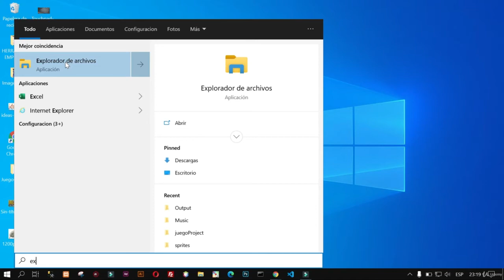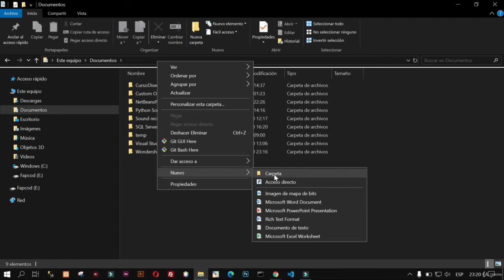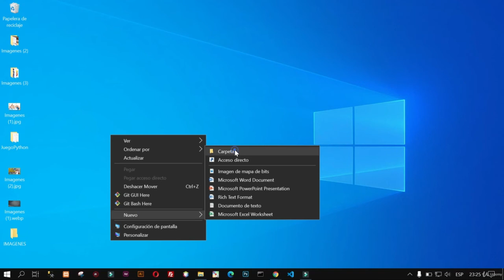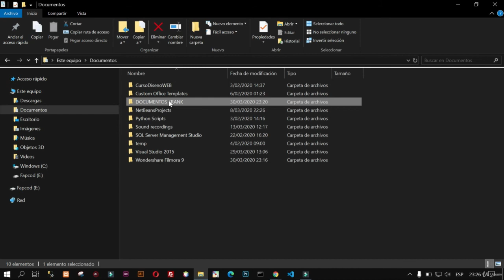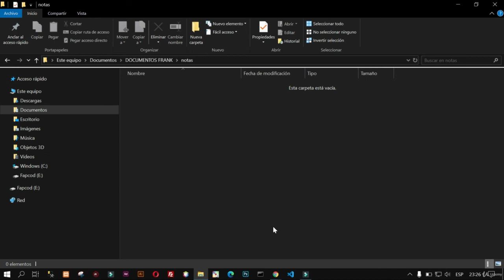Curso completo de computación para adultos mayores. Parte 4. Ordenando mis archivos.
Aprenderás a usar tu computadora, de tal manera que se te hará muy fácil meterte al mundo de la tecnología ya que hoy en día toda persona debe saber manejar una computadora.